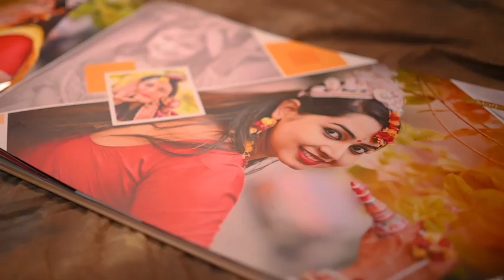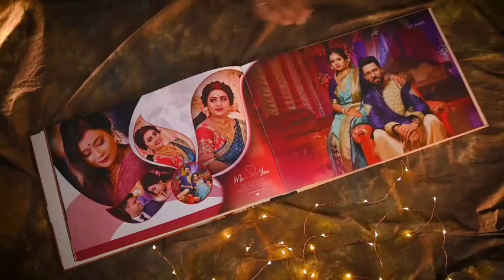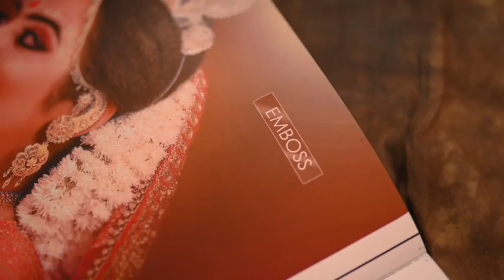Album Sample_ Pekaro